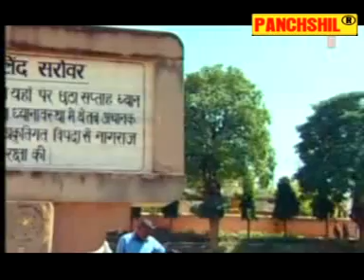आँखे खोलो बुद्ध भगवान मैं पूजा करने आई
निर्माता - सुखबीर सिंह बौद्ध
गायक - पुष्पा गुसाईं